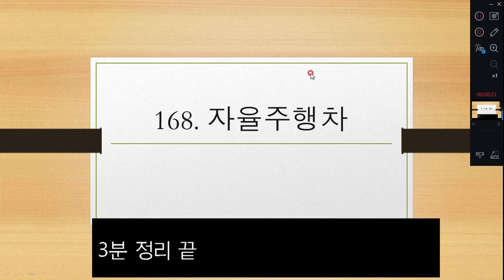168. 자율주행차